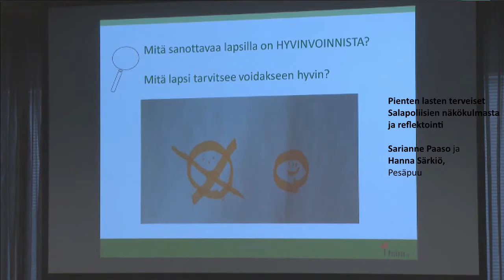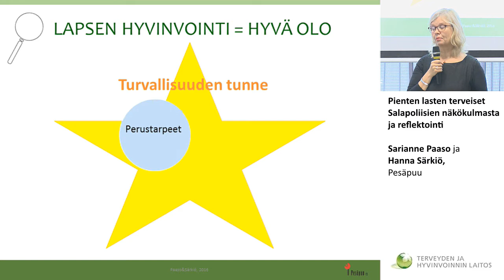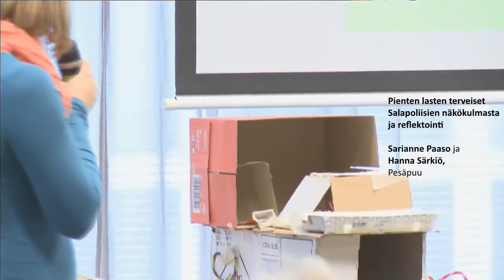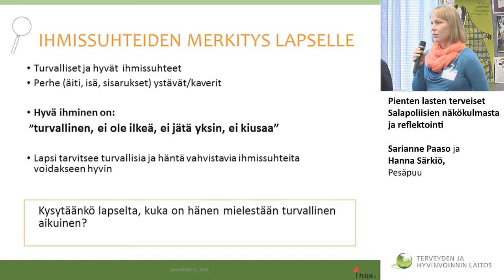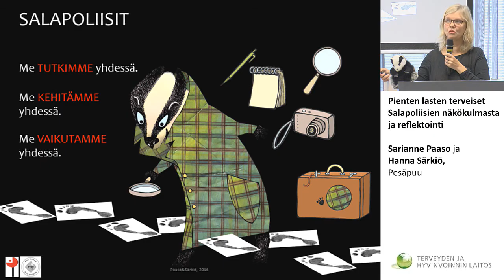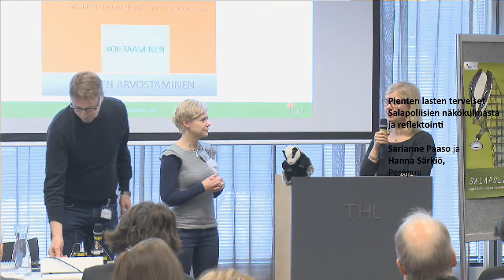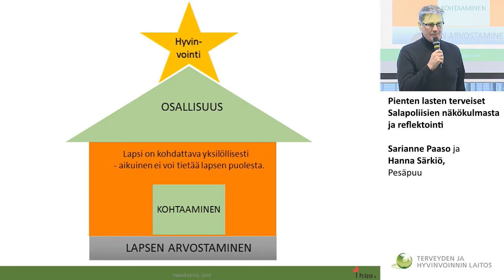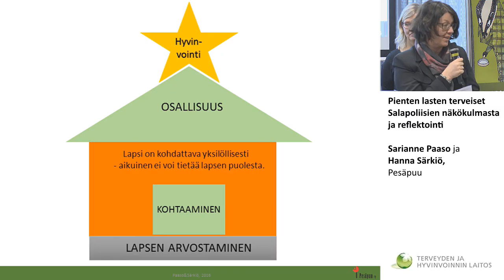Pienten lasten terveiset Salapoliisien näkökulmasta ja reflektointi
KOKONAISUUDEN TARKASTELU JA TYÖSKENTELYN ARVIOINTI – MITÄ ON SAATU AIKAAN JA MILLAINEN KOKONAISUUS ON RAKENTUMASSA
LAPE muutos

Sarianne Paaso ja Hanna Särkiö, Pesäpuu